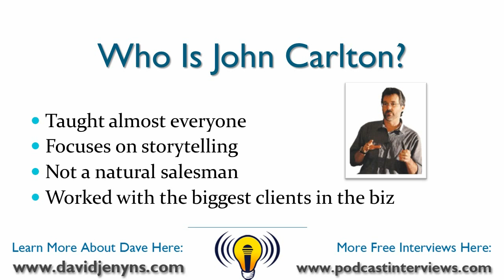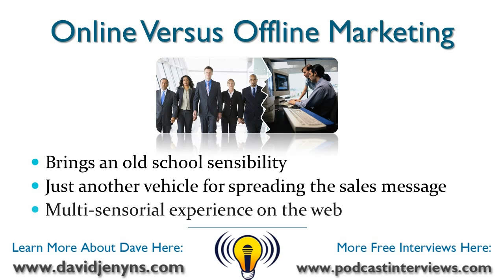Discover The Basics Of Copywriting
In this interview, John Carlson teaches you some of the basics of copywriting, and the most important thing is the ability to tell a story.

This is applicable in both the online and offline marketing world. You have to create good and short stories to hold the attention of your visitor or customer base.